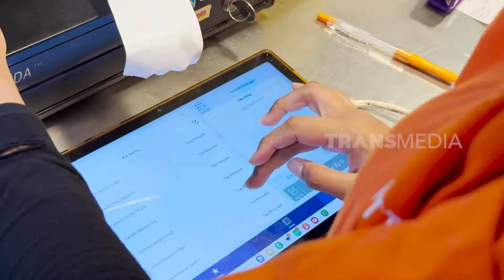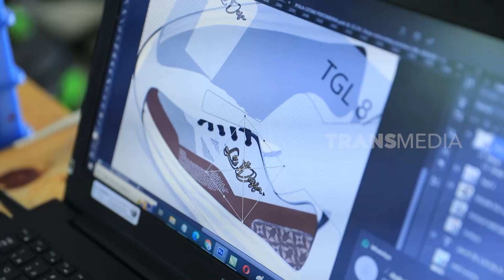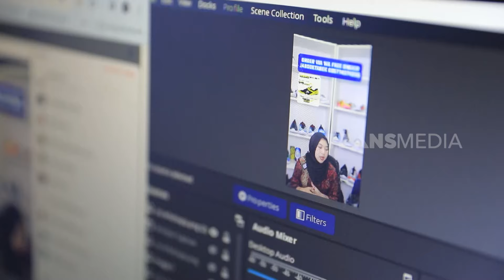[FULL] Ide Kreatif Meraup Cuan Masif | CUAN BOSS (24/02/24)